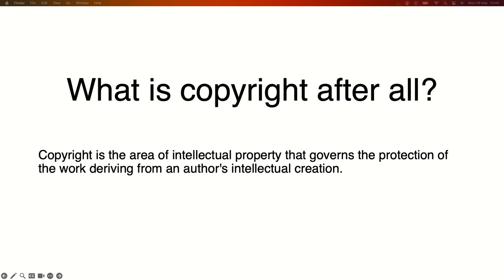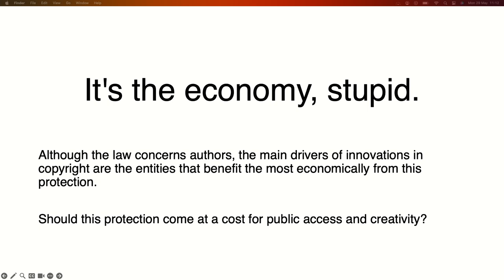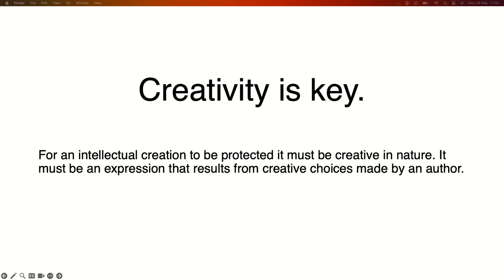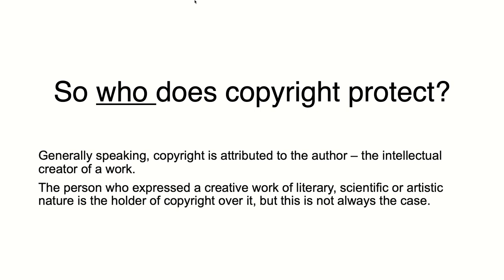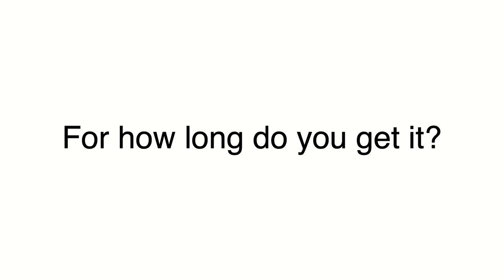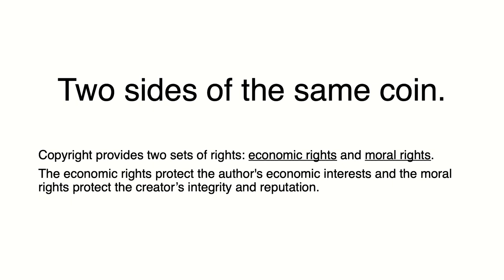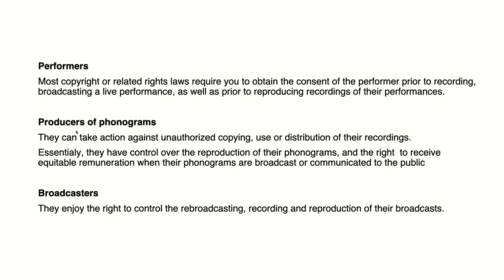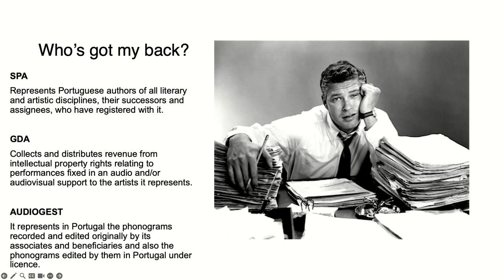Introduction to Copyright in Music I & II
by Nuno Rodrigues (Arda Academy)
TRACK_3 // A STORY EVER MISTOLD
Introduction to Copyright in Music I & II // Masterclass

BREAK IN CASE OF EMERGENCY
An exploratory roadmap for independent artists and labels in the emergent digital environment

21 MAY – 3 JUNE 2023 @ AVEIRO, PORTUGAL